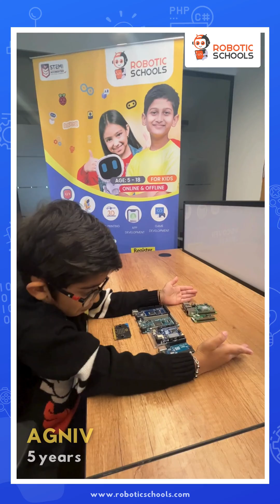Meet Agniv, the 5-Year-Old Tech Prodigy! USA | kids robotics classes | ROBOTICSCHOOLS | DIY | coding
In this adorable and educational video, Agniv takes us on a journey into the fascinating world of microcontrollers! Watch as he effortlessly explains the wonders of Arduino Nano, Uno R3, Uno R4, Mega, and Due, sharing the languages these little brains love to understand. 🤖🎓

But the learning doesn't stop there! Agniv dives into the magical realms of Microbit and Raspberry Pi, unraveling their mysteries in the simplest and most delightful way. 🌈✨

🧠 Languages Explored:
Arduino: C/C++,
Microbit: MicroPython, Javascript
Raspberry Pi: Python

Ready to inspire your little ones to explore and create like Agniv? Enroll them at " for an enriching learning experience!

🚀 Explore. Learn. Create. Join Agniv on his adventure in tech!

👦🏽 About Agniv: A 5-year-old curious mind sharing the joy of learning tech!